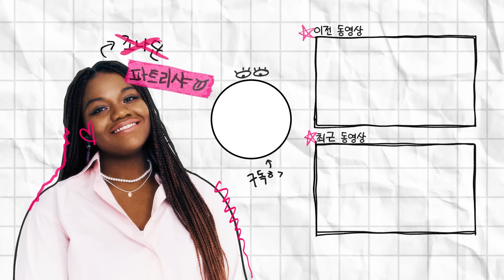[ENG] 🍫마라탕, 요아정, 두바이 초콜릿 처음 먹어 봄 | 리샤 먹방😋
오늘은 오빠 몰래 이것 저것 좀 먹어봤어요! ㅋㅋㅋ
제 웃음소리가 커서 고막 주의하세용❤️